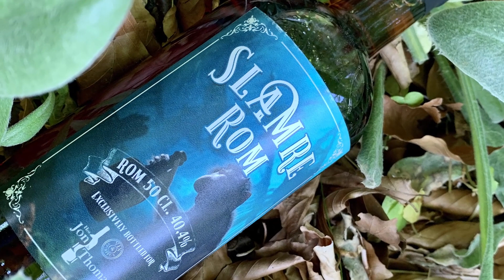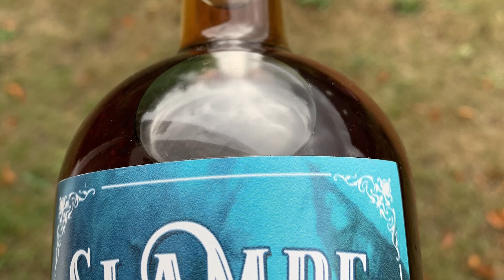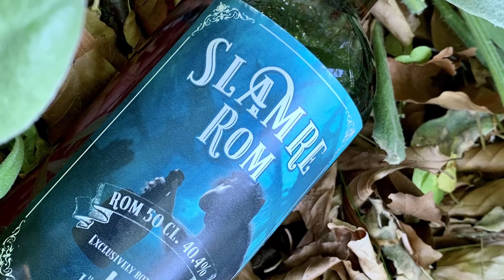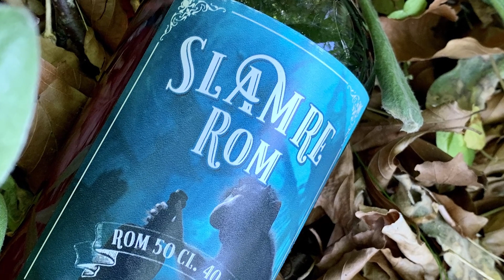Slamra Rom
Bjarne Kure's sang om Bobba Arti og hans Slamra Rom.